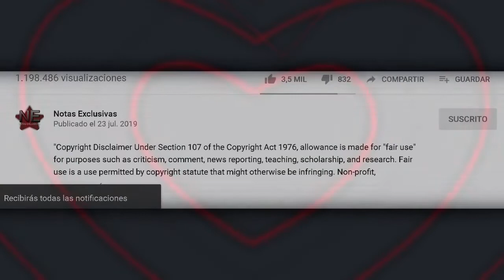Enrique Guzmán no haría dueto con Frida Sofía Yo no cantó con cualquiera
© Image ~
© Song ~
© interprete ~